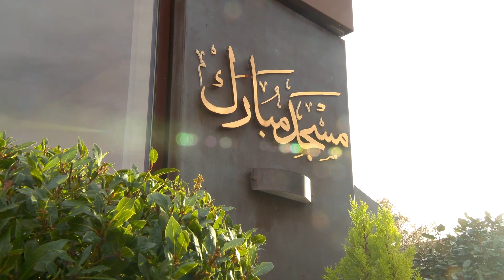Friday Sermon | 08th Dec 2023 | Translation | Kannada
Friday Sermon Kannada Translation
Ahmadiyya Muslim Jama'at.